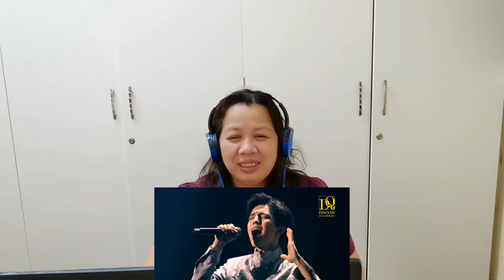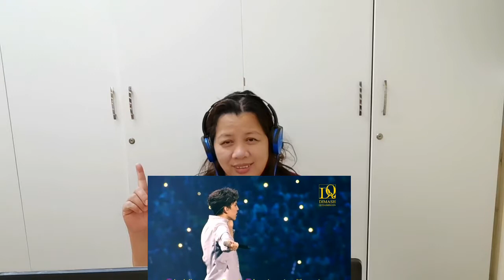ALL BY MYSELF [ Celine Dion ] DIMASH KUDAIBERGEN THE FAMOUS OF THE WORLD | REACTION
Hi guys thank you for showing your support to my reaction to the best and famous singer of the world DimashKudaibergen to the song " All By Myself "